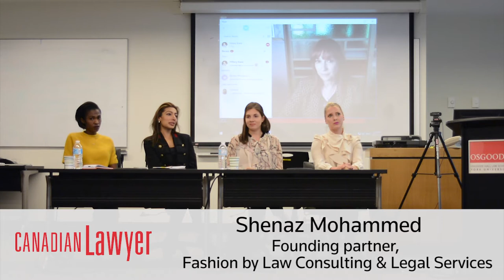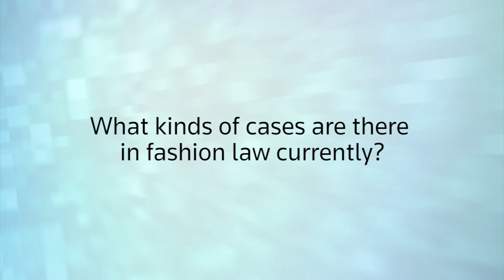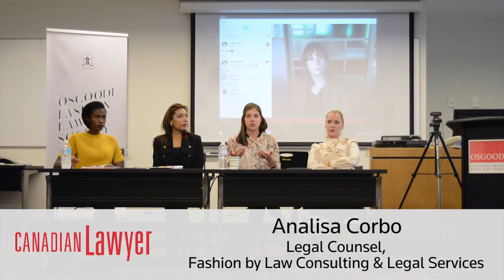So you want to be a fashion lawyer?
Osgoode Hall Law School's Osgoode Fashion Law Society, established this year, hosted a panel of experts to speak to students about what being a fashion lawyer means, how to become one, examples of cases and more.